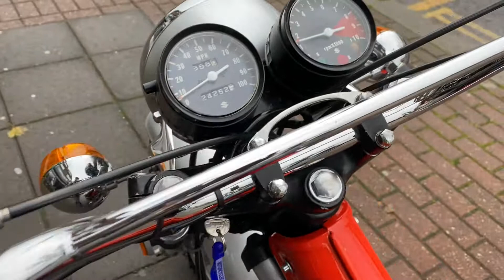Suzuki RV125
1976 For Sale 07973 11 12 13